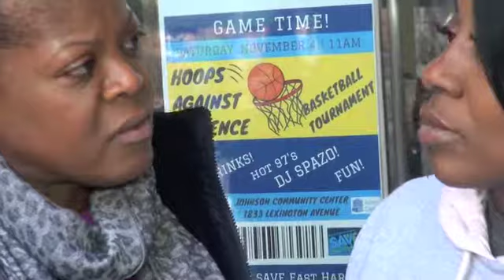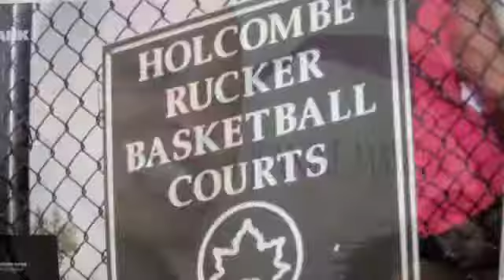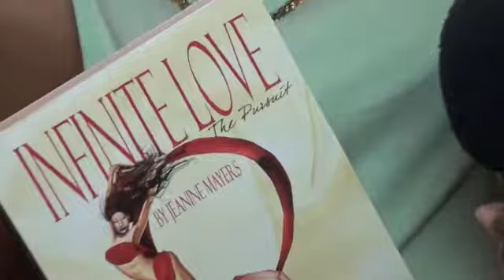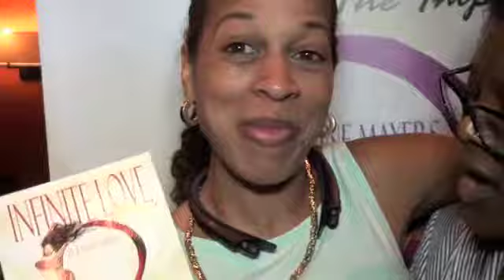BOB McCULLOUGH Sr. of EACH ONE TEACH ONE TOY GIVEAWAY AT HARLEM HOSPITAL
Music and Rap by A.G. The Voice of Harlem